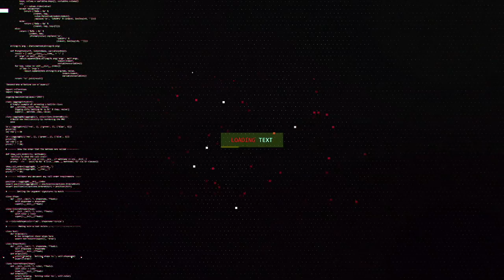S01 E27 Gameplay - Marksmen Vs Yodhas DOTA 2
Eleven on a winning streak takes on Red' who leads the Marksmen squad. Battle of the Mehta brothers Appz from Yodhas faces Itachi from Marksmen.